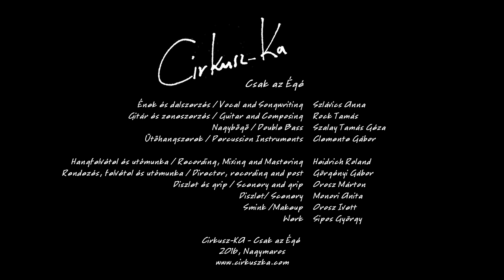Cirkusz-KA: Csak az Égé (Official Video)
Cirkusz-KA: „Csak az Égé / Belonging to the Sky” 2016, Nagymaros

Ének és dalszerzés / Vocal and songwriting - Szlávics Anna
Gitár és zeneszerzés / Guitar and composing - Rock Tamás
Nagybőgő / Double Bass - Szalay Tamás Géza
Ütőhangszerek / Percussion Instruments - Clemente Gábor

Hangfelvétel és utómunka / Recording, mixing and mastering - Heidrich Roland - heidrichroland.hu
Rendezés, felvétel és utómunka / Director, video recording, editing and post - Görgényi Gábor
Légifelvétel, díszlet és grip / Ariel footage, scenery and grip - Orosz Márton - legifilm.hu
Díszlet / Scenery - Anita Monori
Smink / Makeup - Orosz Ivett
Work - Sipos György